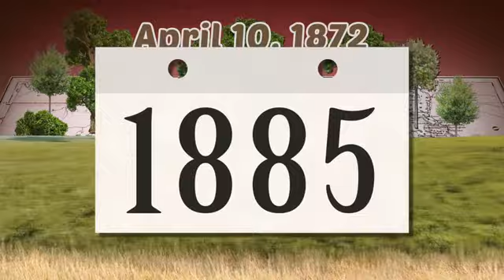Arbor Day-PBS Learning